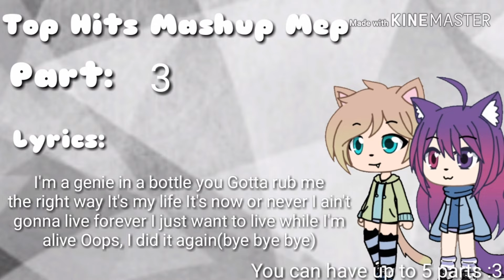Top Hits Nightcore Mashup mep CLOSED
My first mep 😃

Mep

 M: Multiple
E: Editers
P: Project

RULES

ONLY JOIN OF YOU WILL FINESH YOUR PART ON TIME!

This is a gacha mep

When you finesh your part post it on YouTube with the hashtag devilstophitsmep (# devils top hits mep) and let me know that it's posted

It has to be appropriate if not I'll have you redo your part or kick you out

You have to add your own watermark! If you can't get rid of your editers watermark it's fine as long as you add yours! If you can't add your watermark let me know and I will add it for you!

If you for some reason can't make your part please let me know so I can take you off the list

Please cut your part very carefully!

Parts

You can have up to 5 parts!
Due date: September 1st

Open: !. Unfinished: 😧. Finished: 😍.